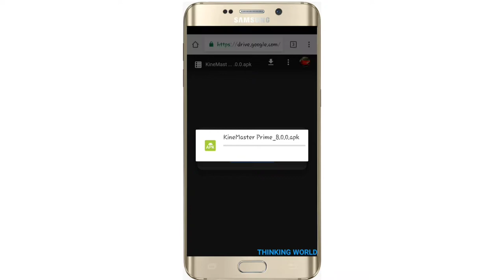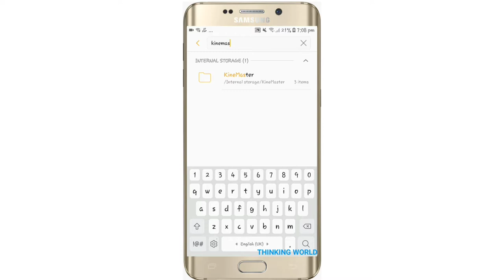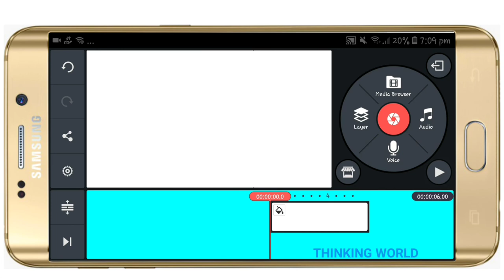How To Download kine Master New for all devices Supportable ||Latest Update 2018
Result Searches
1. NEW KINEMASTER SUPPORTABLE FOR ALL DEVICES
2.Kine Master Supportable For all Devices
3. Download The New kine Master Supportable for all devices
4. How To Download New Kinemaster supportable for all devices
5 . KINE MASTER SUPPORTABLE FOR ALL DEVICES

HI GUYS THIS MY CHANNEL THINKING WORLD SO GUYS THIS MY NEW VIDEO OR CHECK OUT Y NEW VIDEO ON YOUTUBE CHANNEL GUYS PLEASE DONT FORGET TO SUBSCRIBE THIS CHANNEL AND CLICK TO LIKE BUTTON AND ALSO CLICK THE BELL ICON TO INJOY THE NEW UPDATES PLEASE OPEN THE VDEO DISCRIPTION TO FIND THE WEBSITE LINK THAT I GAVE YOU FOR YOUR NEED PLEASE TRY TO GIVE OUT SOME COMMENT IN MY VIDEO